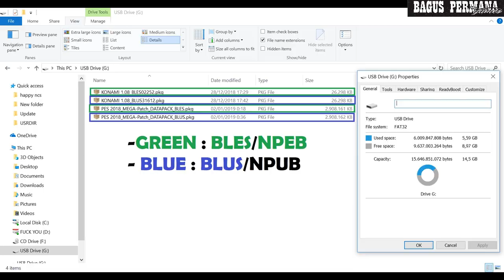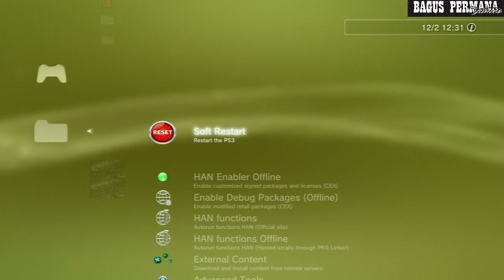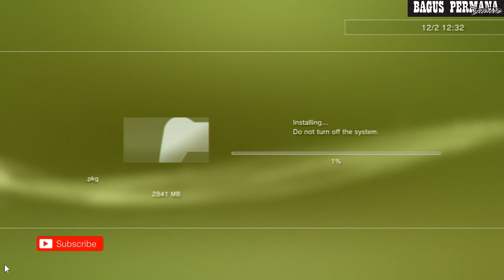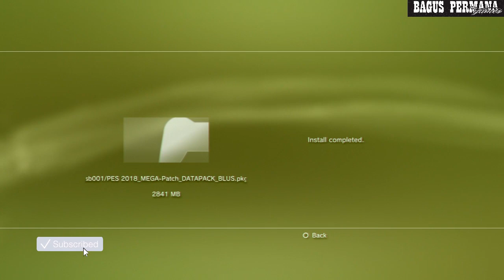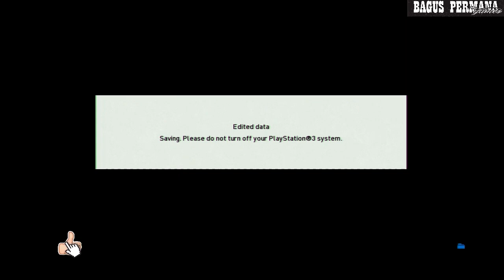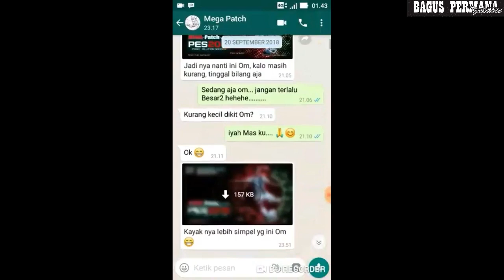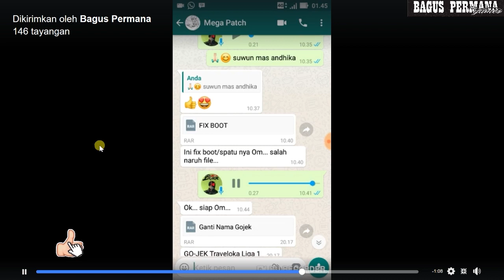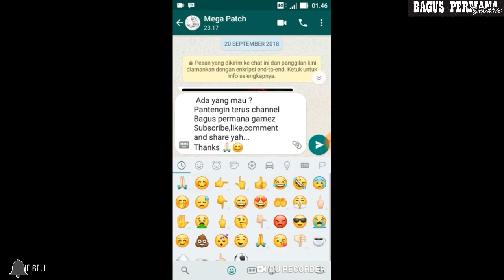Pes 2018 Mega-Patch Update Final Summer 2019 AIO PS3 FOR FREE [LINK]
DOWNLOAD Pes 2018 Mega-Patch Final Summer 2019 AIO PS3 CFW & OFW HAN [FREE/GRATIS] [BLES/BLUS]

[ LINK PATCH INI ADA DI BAWAH BOS KU ^_^ ]
Hi Sobat Gamers Selamat Datang Di Channel Saya Ini
Di Sini Kita Akan Bahas,Share,Kupas Tuntas,Update Seputar Game Console PLAYSTATION
Mudah - mudahan Video Saya Bisa Membantu Anda Semua,Maka Dari Itu Bantulah dan dukung Saya Agar Selalu "SEMANGAT" dalam Share Video "TUTORIAL" nya
LINK BLES/NPEB [REUPLOAD WAJIB IZIN] :

LINK BLUS/NPUB [REUPLOAD WAJIB IZIN] :

Password : SayaBersumpahAkanSubscribeBagusPermanaGamez
TUTORIAL DOWNLOAD DAN INSTALASI :

1. Download Link File
2. Extact File Rar Hasilnya
3. Copy File nya Ke Flashdisc Atau Hardisk FAT32
4. Colok Flashdisc/Hardisk nya Ke slot USB Kanan PS3 Anda
5. Debug Enable Package [Exploit For OFW HAN 4.82]
6.Hapus Terlebih Dahulu Patch Yang Anda Pakai Sebelumnya-
Letaknya Ada Di Dalam Folder "Data Install Utility" Dan Hapus SAVEDATA Lama Anda
Dan Lanjut Install 3 File pkg nya
Note : Cara Ini Saya Praktekkan Di PS3 OFW HAN,
Jika PS3 Anda CFW : Nomer 5 Tidak Perlu ^_^

PULSA
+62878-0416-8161